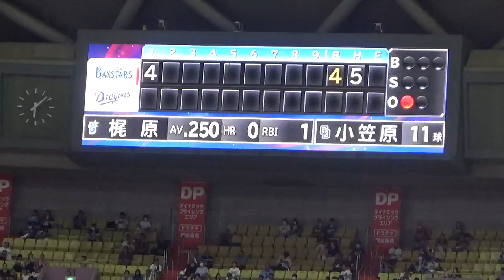ドアラが喝❗️初回小笠原慎之介５安打4失点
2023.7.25バンテリドームナゴヤ中日vsベイスターズ